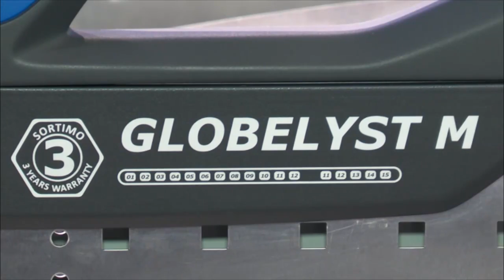Sortimo Fahrzeugeinrichtung auf der IAA Nutzfahrzeuge - Messevideo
Produktfilm Eine Videoproduktion von Tool TV besuchte auf der IAA Nutzfahrzeuge die Firma Sortimo und sprach mit dem Geschäftsführer Reinhold Braun. Er stellte uns die neue Studie einer Fahrzeugeinrichtung vor. Der Trend geht in Richtung Leichtbau wo Aluminium eine große Rolle spielt. Auch ein wichtiger Punkt ist die Ladungssicherung bei der sich die Firma Sortimo immer wieder neue innovative Lösungen einfallen lässt. Durch die Modulbauweise ist der Einbau der Module in jeglicher Art von Fahrzeugen möglich und kann auf alle Gewerke abgestimmt werden.